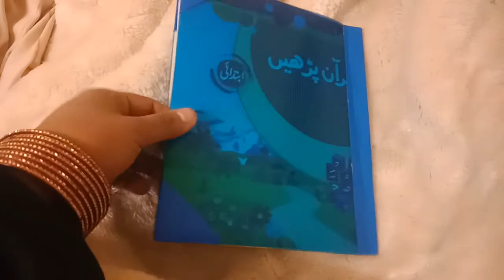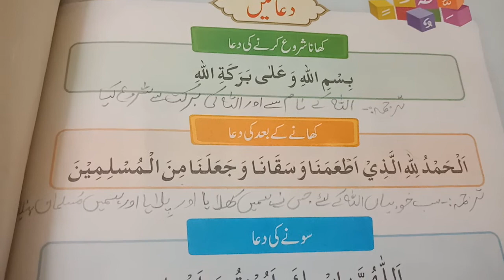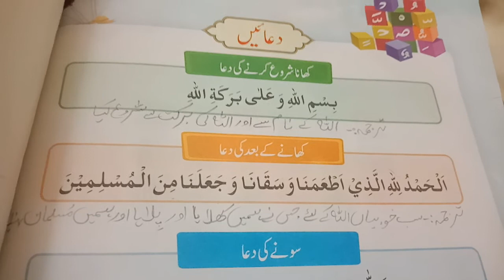Grade -1(Nazrah Quran ) Mrs Farah Jamil lecture -34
کھانا کھانے کے بعد کی دعا